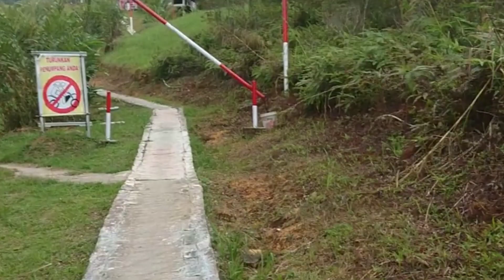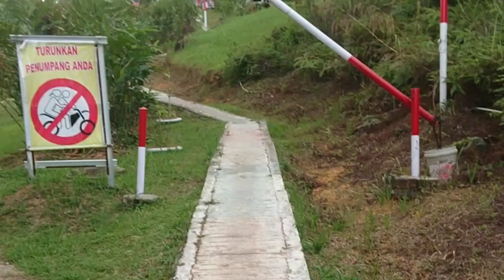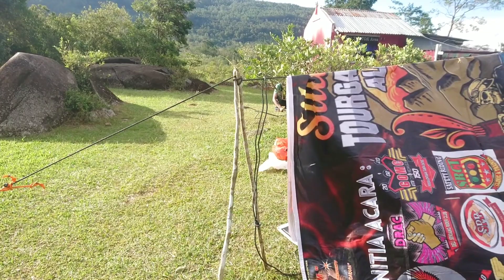UJI NYALI KE WISATA JURUNG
Uji Nyali ke Wisata Jurung, salah satu lokasi wisata yang berada di desa marjondi tongah kecamatan gunung meriah deli serdang.
  Jarak dari kota lubuk pakam dapat ditempuh selama 2 jam. Di lokasi ini team melakukan uji nyali dengan melakukan tracking ke bukit yang cukup menantang adrenalin dan menyehatkan getar jantung.
  Di wisata jurung ini kita dapat menikmati view alam yang memukau mata serta udara sejuk dalam cuaca panas sekalipun.
  Dilokasi ini kita juga bisa memancing ikanjurung yang santa menantang bagi para pemancing mania dan juga untuk lokasi perkemahan,selfie bagi kawula muda sekaligus lokasi camping.

   Vidio yang ada di channel ini adalah vidio vlog dalam kegiatan yeschan51 sehari-hari,baik kegiatan bersama teman,rutinitas dan hobby serta vlog yang bisa menarik perhatian anda semua.

  Dukungan anda semua merupakan support yg tak ternilai.

  Terima kasih..